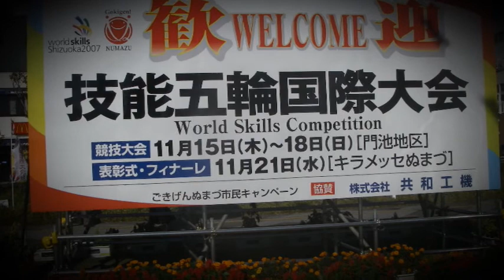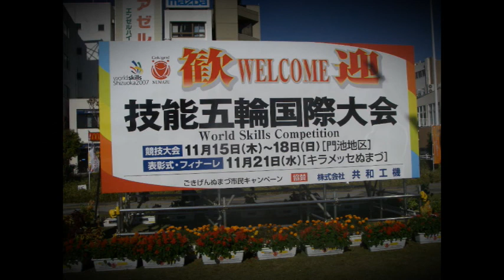200727アーカイブスシリーズ「技能五輪国際大会沼津」平成19年11月21日撮影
200727アーカイブスシリーズ「技能五輪国際大会沼津」平成19年11月21日撮影